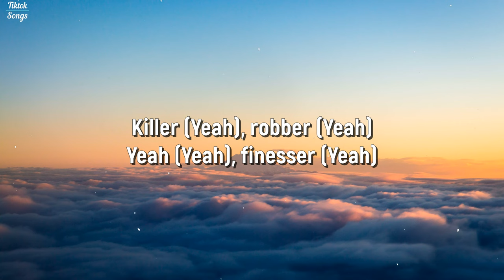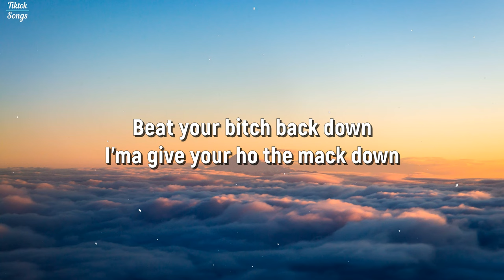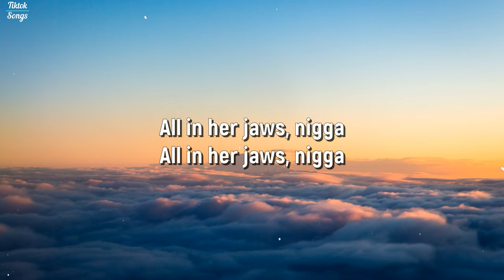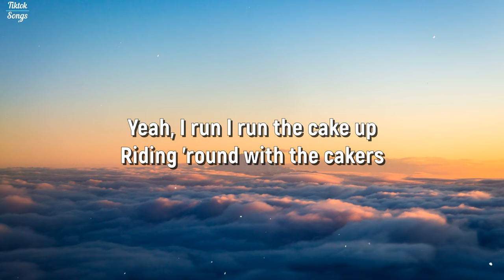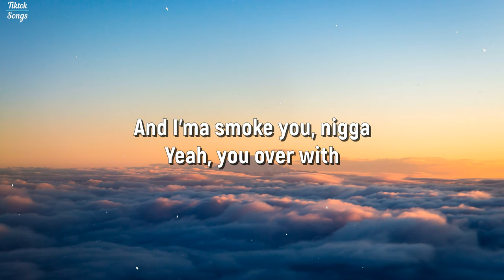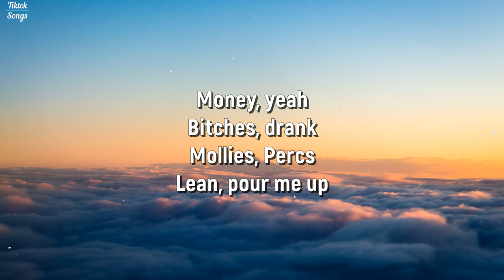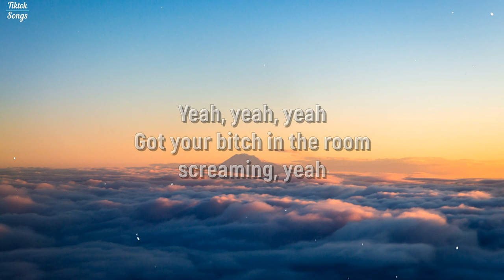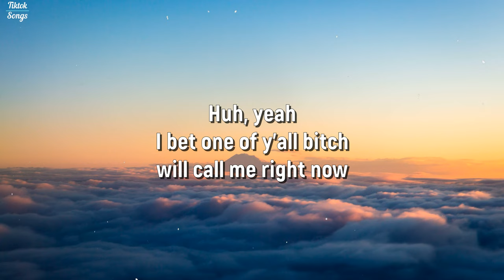Young Nudy - Yeah Yeah (Gangster Blood shooter killer robber) (Lyrics) - TikTok Song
Photo:
Jason Leung

Lyrics:

[Intro]
You can't trust nobody
I don't fuck with these niggas
Fuck 12
Look what kind of picture they try to paint on me
Drank
I know
What you tell 'em, slime?

[Chorus]
Gangster (Yeah)
Blood (Yeah), shooter (Yeah)
Killer (Yeah), robber (Yeah)
Yeah (Yeah), finesser (Yeah)
Jugger (Yeah), I do it (Yeah)
Sticks (Yeah), get to it (Yeah)
Your bitch wanna fuck
Huh? Yeah
Yeah, yeah
Oh yeah, yeah
Yeah, yeah
Oh yeah, yeah
Money, yeah
Bitches, drank
Mollies, Percs
Lean, pour me up

[Verse 1]
Look what the Molly make your bitch do
Look what the drank make your bitch do
Look what the weed make your bitch do, fuck it
Look what the Percs make Young Nudy do
Beat your bitch back down
I'ma give your ho the mack down
WWE Smackdown
Yeah, I'm talking raw, nigga
Beat your bitch raw, nigga, yeah
All in her jaws, nigga
Knockin' down walls, nigga
Beat your bitch face up
Yeah, I run I run the cake up
Riding 'round with the cakers
Yeah, we havin' bakers
Bake me a pussy nigga
Try to play, nigga, I'ma go and roll you up like a Swisher
And I'ma smoke you, nigga
Yeah, you over with

[Chorus]
Gangster (Yeah)
Huh? Yeah
Yeah, yeah
Oh yeah, yeah
Yeah, yeah
Oh yeah, yeah
Money, yeah
Bitches, drank
Mollies, Percs

[Verse 2]
Damn, you trust that bitch
Damn, you trust that ho
Yeah, I don't really give a fuck 'bout that ho
Give her nothin' but the slow strokes
Yeah, yeah, yeah
Got your bitch in the room screaming, yeah
Yeah, blam, damn, well
I done rolled up another blunt, Toucan Sam
Froot Loops in a fucking coupe
Riding 'round with the whole zoo, what about you?
You through, they through
I'm shooting, you shooting
They 'bout it, we 'bout it
Catch a body, you ain't 'bout it
Been 'bout it, since a youngin'
Everybody know I want the money
If a nigga ain't talking 'bout no money
Shit, I guess I'll go fuck on your honey

[Chorus]
Gangster (Yeah)
Huh? Yeah
Yeah, yeah
Oh yeah, yeah
Yeah, yeah
Oh yeah, yeah
Money, yeah
Bitches, drank
Mollies, Percs

[Outro]
Huh, yeah
I bet one of y'all bitch will call me right now
Uh, yeah, uh, yeah
Ain't tryin' these bitches
See what the drug make yo' bitch do